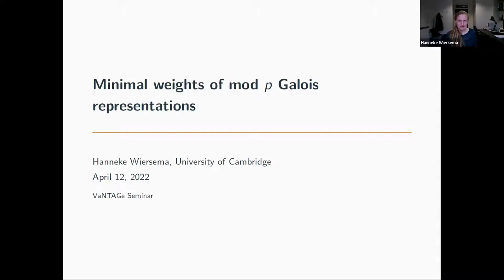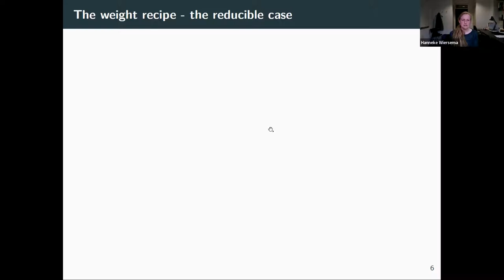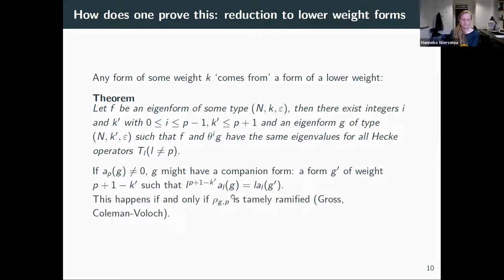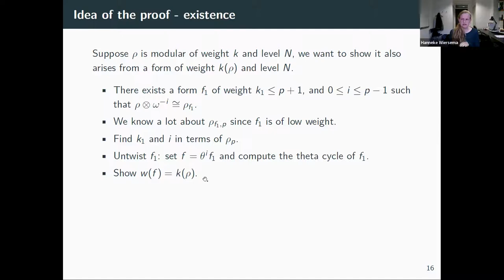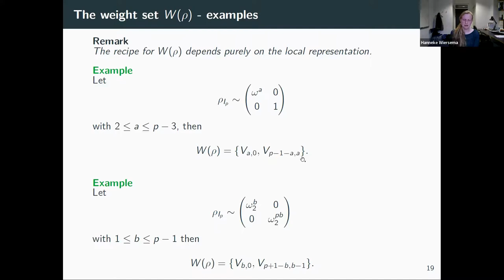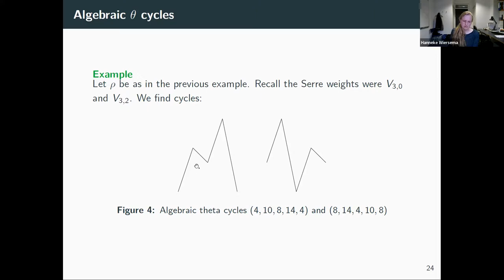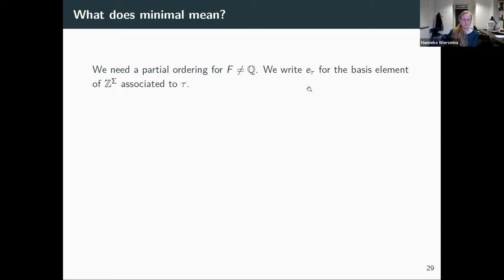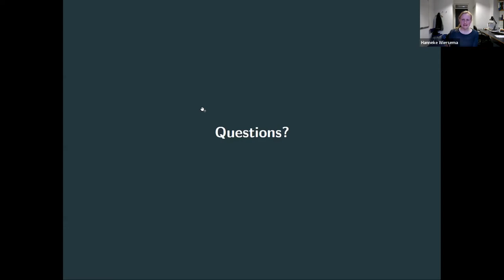Hanneke Wiersema, Minimal weights of mod-p Galois representations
VaNTAGe Seminar, April 12, 2022